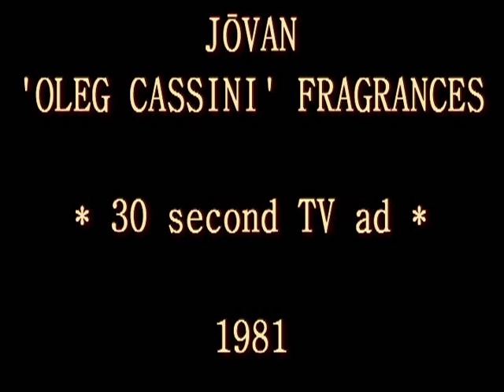Jovan 'Oleg Cassini' men's & women's fragrances [01] - TV commercial (1981)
1981 TV commercial for Jovan's 'Oleg Cassini' fragrances for men & women.